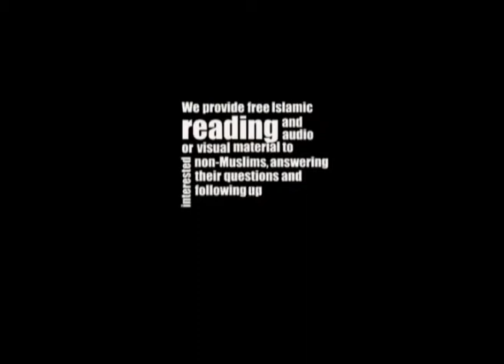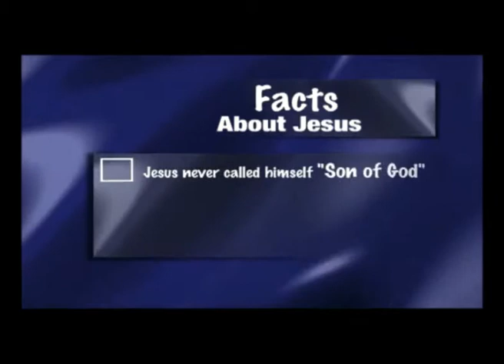Consider Islam 2012 - Series 02 - Interview with Dr. Laurence Brown - Part 2/3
The Deen Show by Br. Eddie.
Guest: Dr. Laurence Brown
This episode was aired on different stations across Australia.
for more information.